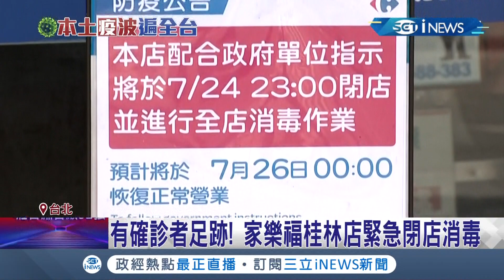台北車站"增2清潔工"確診！曾在一樓大廳工作 商店街緊急停業3天 有確診者足跡！家樂福桂林店緊急閉店消毒│記者 周寧 林楷鈞│【台灣要聞。先知道】20210725│三立iNEWS